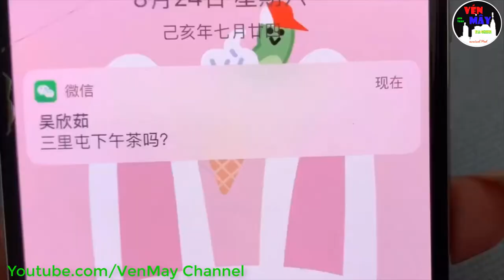VenMay-NCS-NocopyRight Music : Clip Tổng Hợp (05) - Tiktok china -XiXI350 vẻ đẹp không thể chối từ!